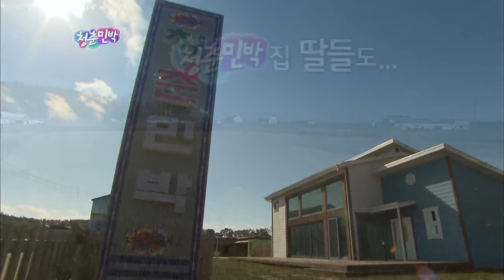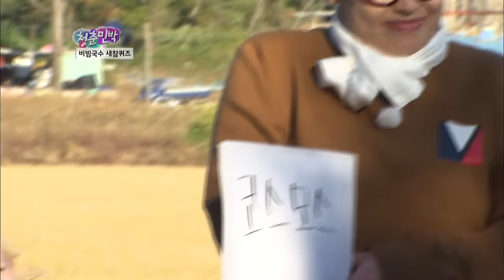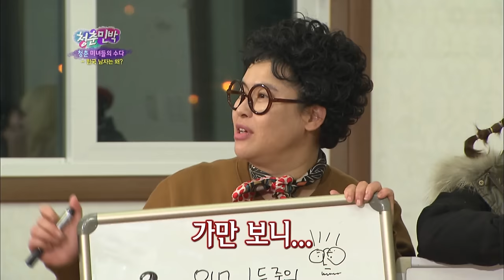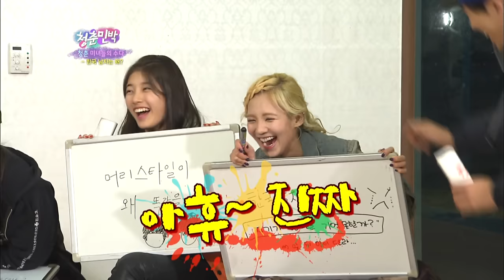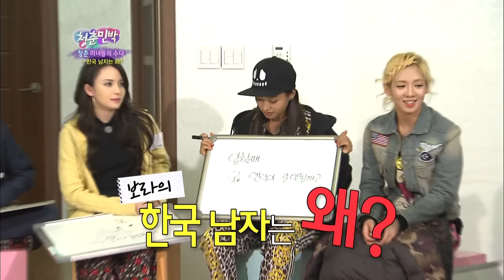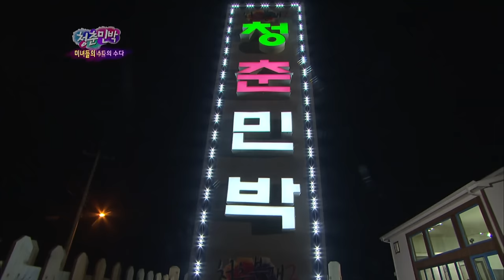Invincible Youth 2 [HD] | 청춘불패 2 [HD] - Ep.44: With the Beauties of "ChitChat with Beauties"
- Ep.44 : The beauties from "ChitChat with Beauties" - Abigail, Taru, Bianca and Bronwyn.